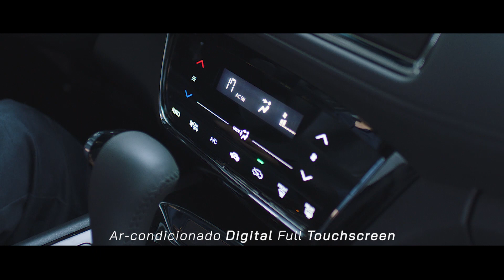Novo Honda HR-V com Ar-condicionado Touchscreen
O Honda HR-V 2019 garante maior conforto, com mais tecnologia e um sistema premium de climatização, digital e automático com tela full touchscreen.

Novos tempos. Novas revoluções.